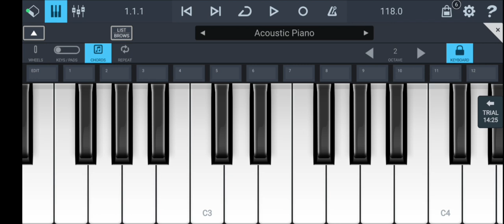piano rocking rapper